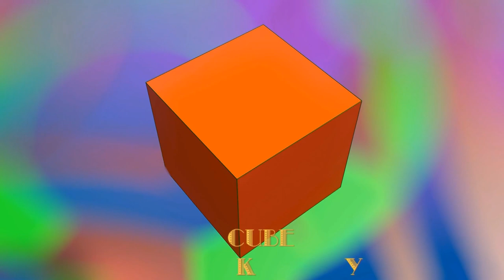Cubical Diwali | Cube ke 20 Avtar | Expand Cube| Lamp 3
Template Expand Cube

About Us